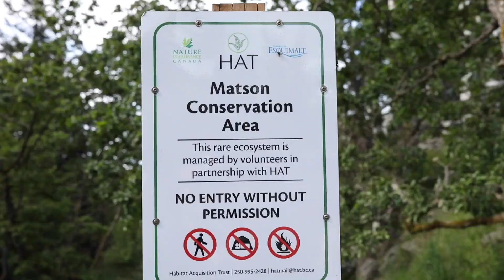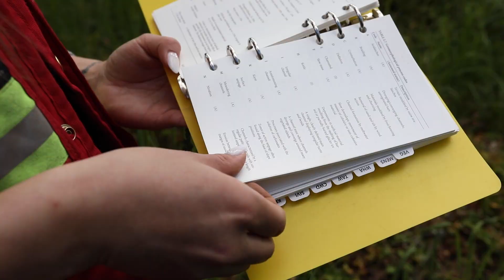Indigenous Youth Internship Program. Reiley Terbasket - Year 15 cohort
The Indigenous Youth Internship Program (IYIP) is an award-winning employment and leadership program that provides a 12-month paid internship for young Indigenous British Columbians, ages 19 to 29. The IYIP has been operating since 2007 and is currently recruiting for its 17th cohort year that will begin in September 2023.